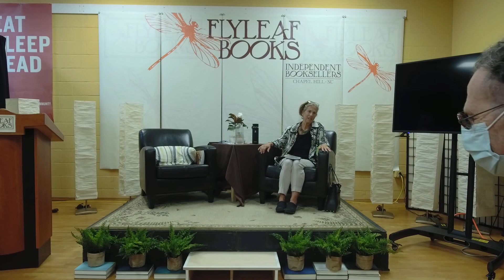Anne E Tazewell presents A GOOD SPY LEAVES NO TRACE, with Krista Bremer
Originally an in-person event, all in-person and virtual events hosted by Flyleaf Books are now on our Youtube channel!

Enjoy this discussion with Anne Tazewell, author of A GOOD SPY LEAVES NO TRACE, in conversation with author Krista Bremer, from October 6, 2021.